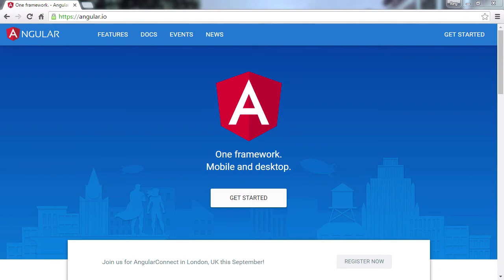Create a Portfolio Site With Angular 2: Introduction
Lesson 1 of 9, a Tuts+ course on Create a Portfolio Site With Angular 2 taught by Reginald Dawson. Become a Tuts+ member to get access to hundreds of new courses and eBooks!